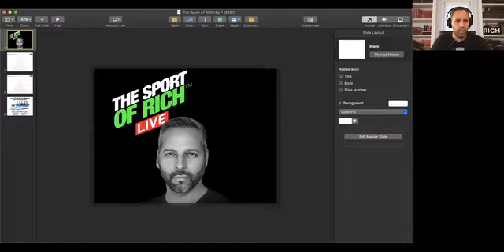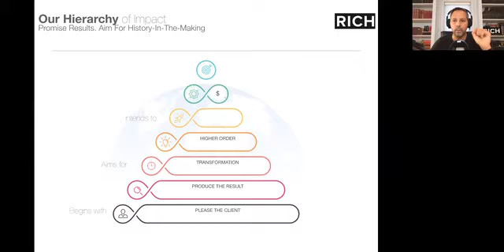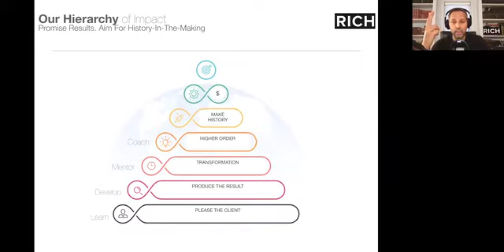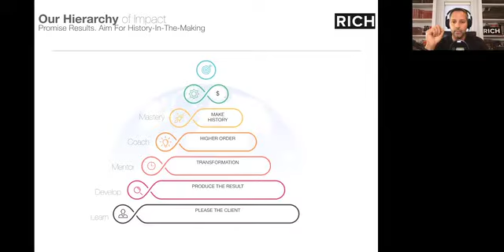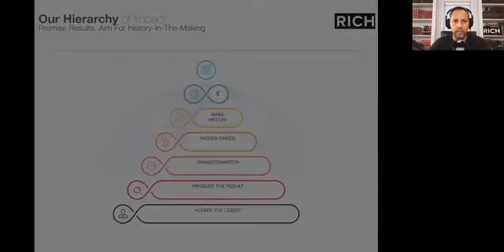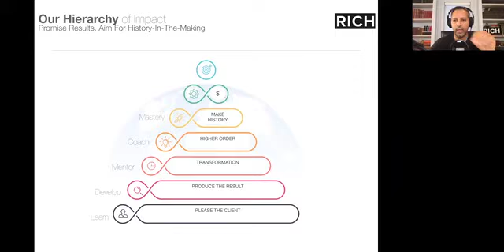How the Word “Coach” Changed Over Time.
Have you ever thought of where the word ‘coach’ comes from? The origins may surprise you and even make you laugh, but it provides a simple and eloquent illustration of a key construct that many current coaching professionals are missing. Today, Richard is going to help you redefine and clarify the role of a coach and contrast that with the role of the mentor. These two roles are often mistakenly used interchangeably, but they serve different purposes and today, you will find out exactly what they are and where you stand as well with your clients. Richard will boil it down to what living in each of these roles means for you and your clients. Once you establish the role you play, you can see where you stand on the Hierarchy of Impact, a concept developed by Rich to define the steps you take with your coaching clients and helping them reach their goals. Best of all, you are going to realize that each of you can literally make history and be the source of it.